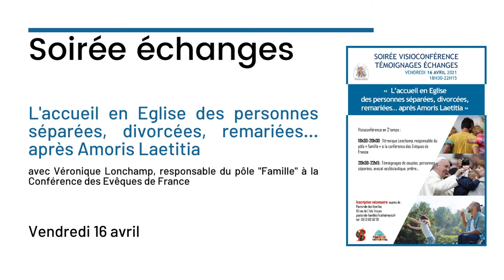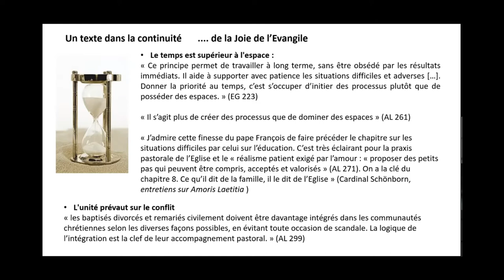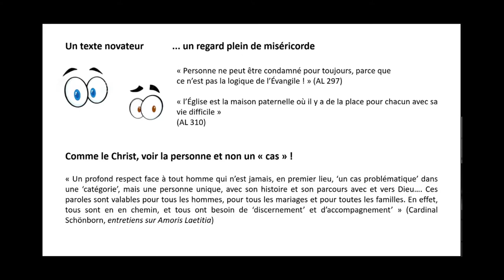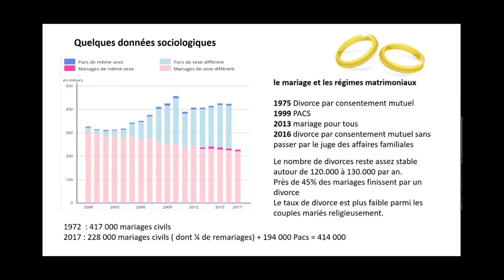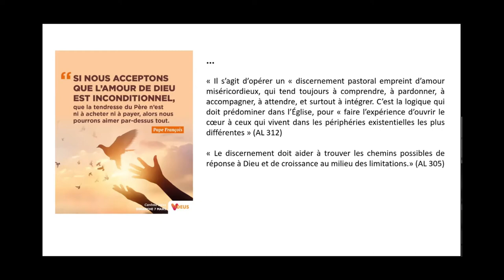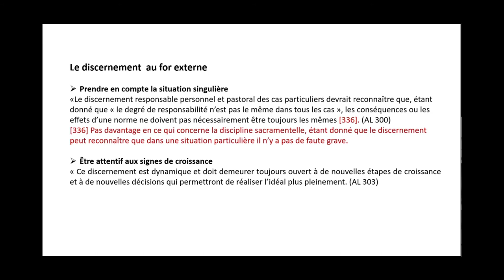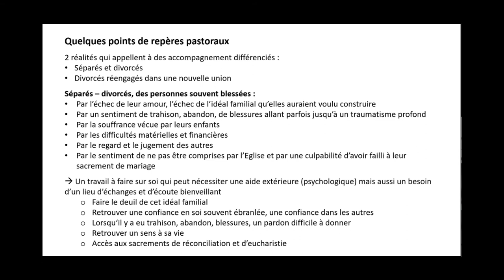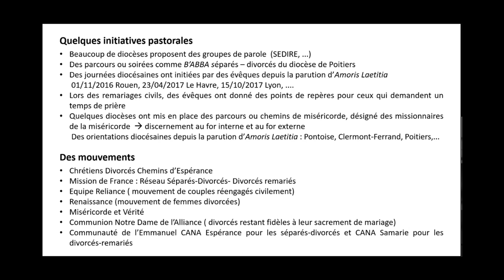L'accueil en Église des personnes séparées, divorcées, remariées après Amoris Laetitia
Pour lancer l’année de la famille, voulue par le pape François, le service diocésain de la pastorale des familles a organisé une soirée autour de « Amoris Laetitia » le 16 avril dernier.

Véronique Longchamp, responsable du Pôle Famille à la Conférence des Evêques de France, présente cette exhortation apostolique, publiée en 2016.